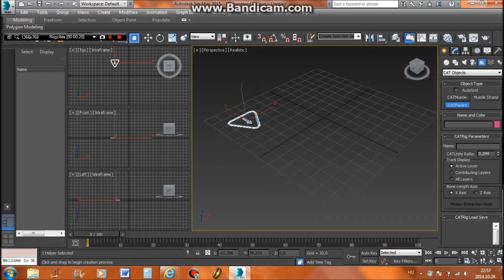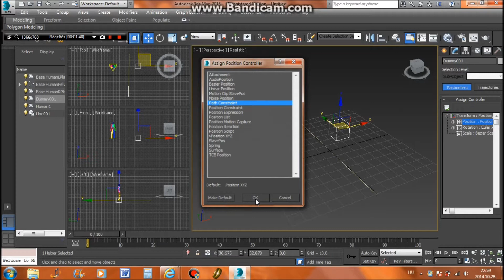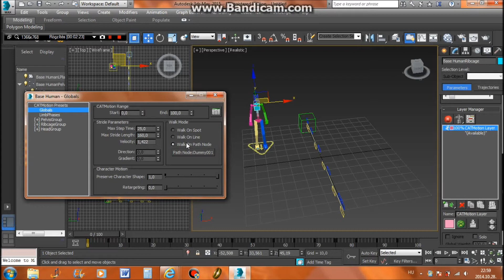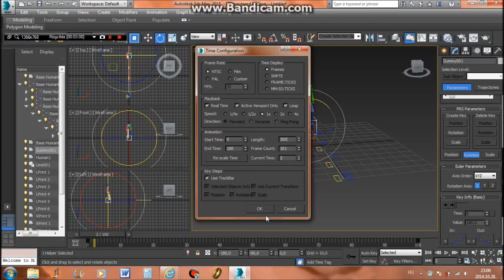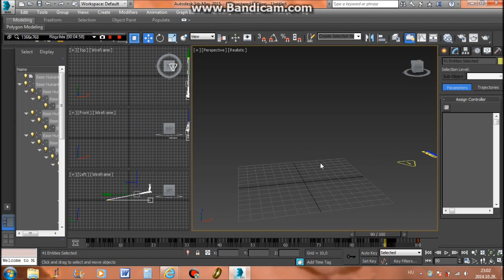CAT walking on path (3dsmax)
Hi! guys im making videos to record the milestones of my self educating 3ds max learning proccess..  if you would like to ask any question just do it bur im still not master of this:) just learning... if you have any ideas how to improve this then send me a tell aswell ! Thanks for all of you!

3ds max max three ds d s video animation animator anime CAT man people walk run line bound path walking